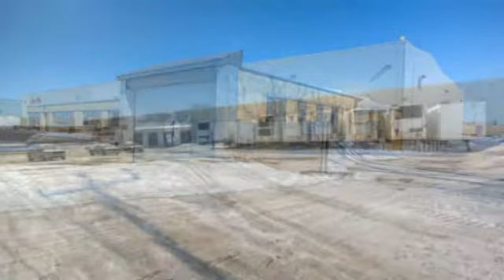2280,43 ème ave Lachine